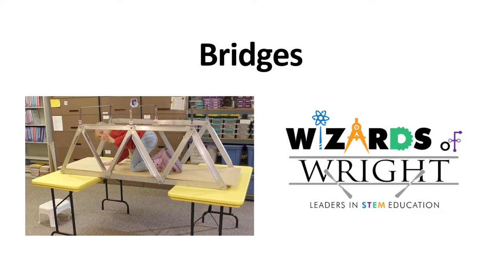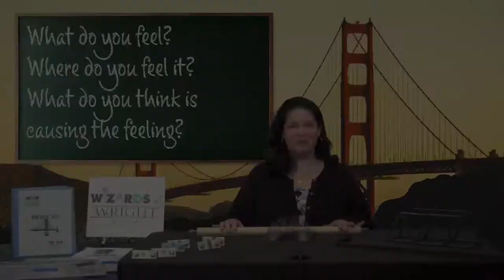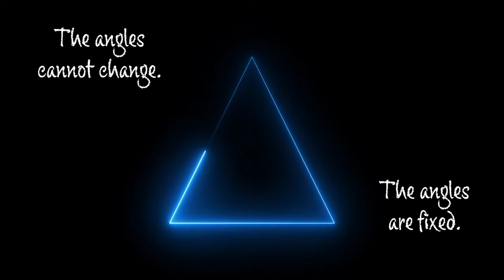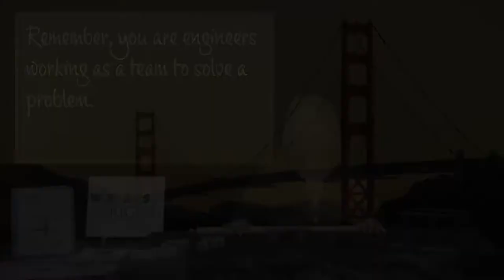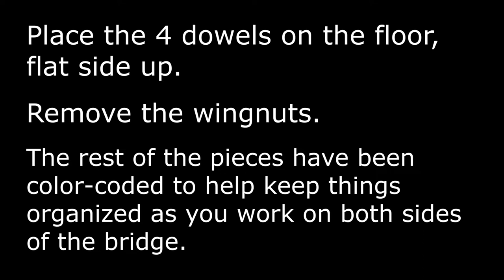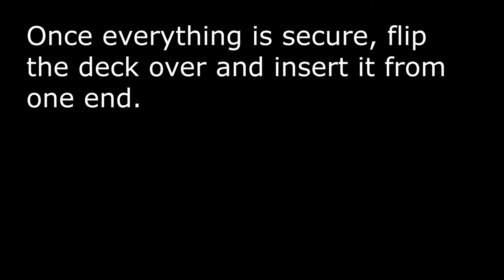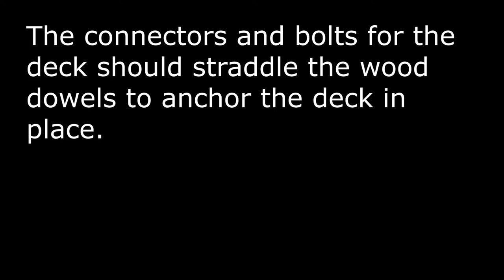WOW! TV for Teachers - Bridges